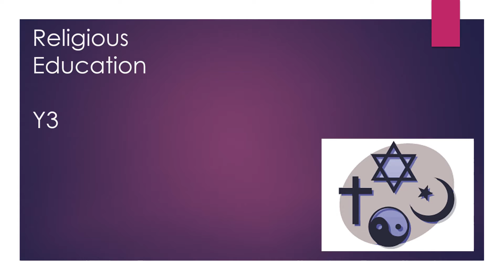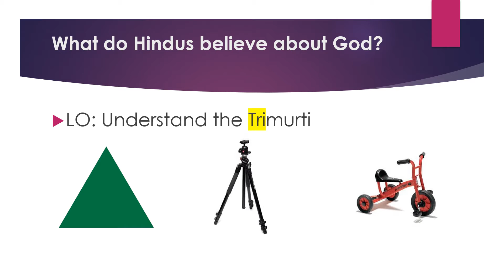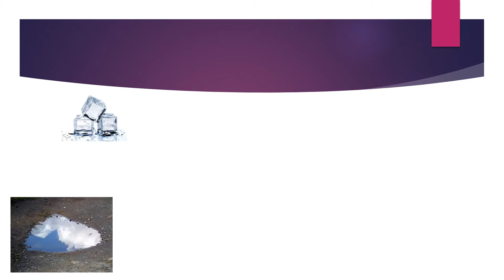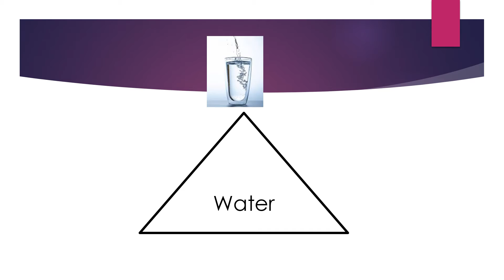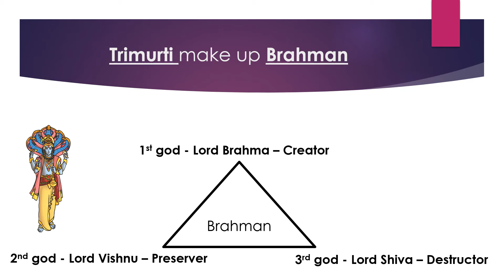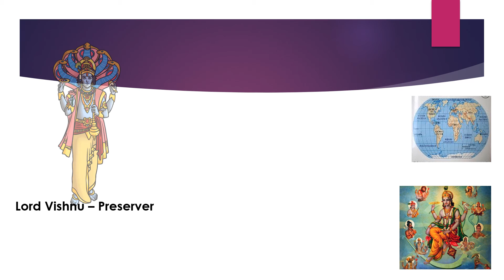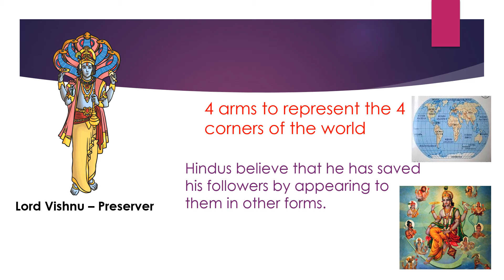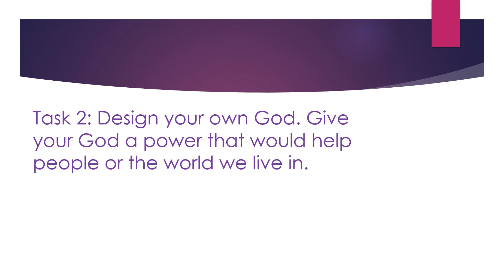Y3 RE 13.01.21 Hinduism